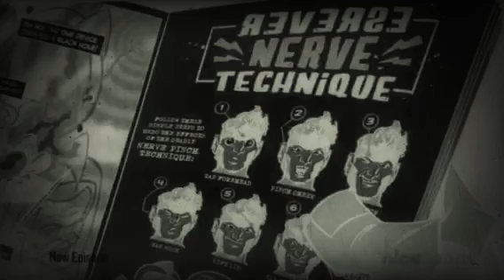Rise of the tmnt Jupiter Jim ahoy colorful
Jupiter Jim ahoy